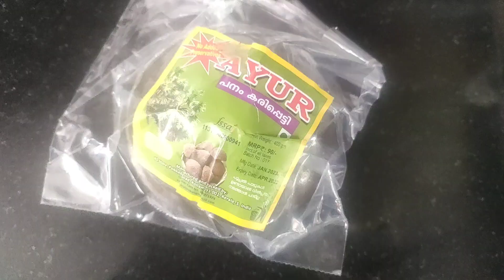ശരീരം തണുക്കാനുംഈരണ്ടു സാധനംകൂടിചേർക്കു